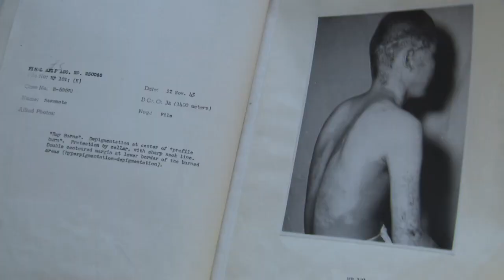Atomové lži (31.1.2023 ve 20:00 na CS HISTORY)